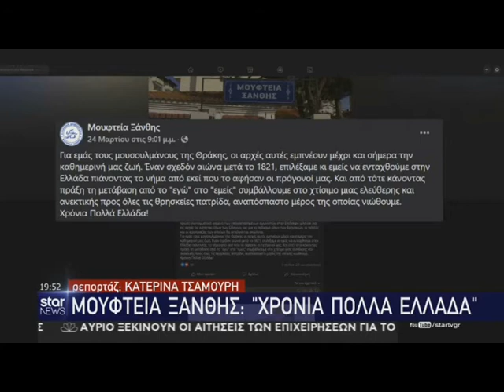Χρόνια πολλά από τους Έλληνες μουσουλμάνους της Ξάνθης